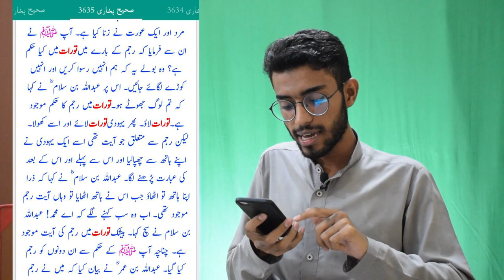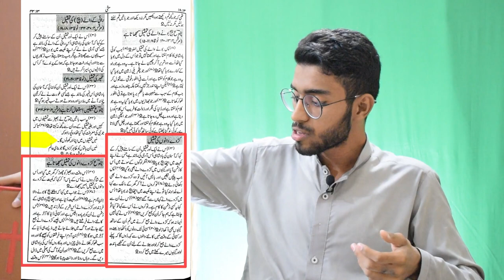Being a Muslim can we read Christianity holy book Bible ? Book Review and Summary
کیا مسلمان عیسائیت کی مقدس کتاب بائبل پڑھ سکتا ہے؟

Being a Muslim can we read Christianity holy book Bible ?

Complete analysis of holy book the old and new testament by Shahzaib Karbalai, He is researcher of comparative religion.